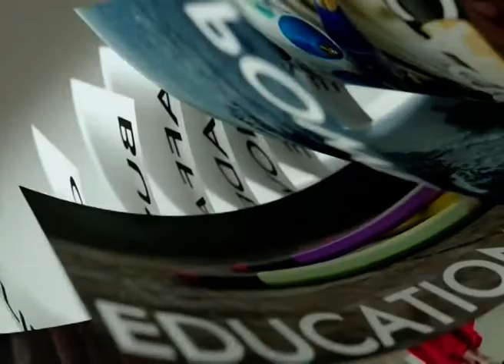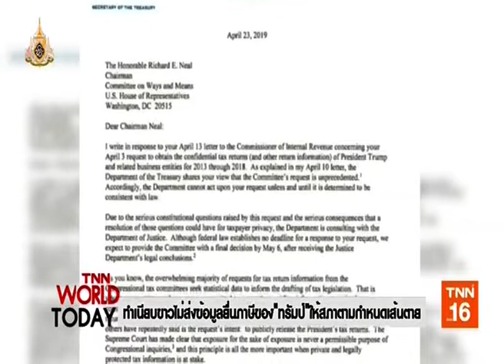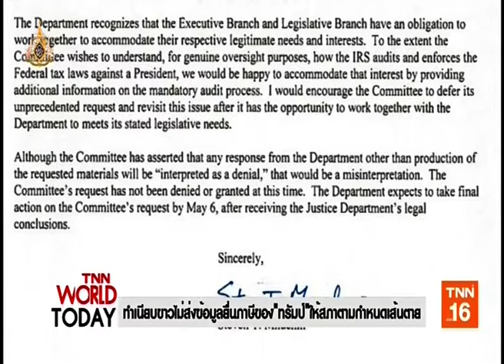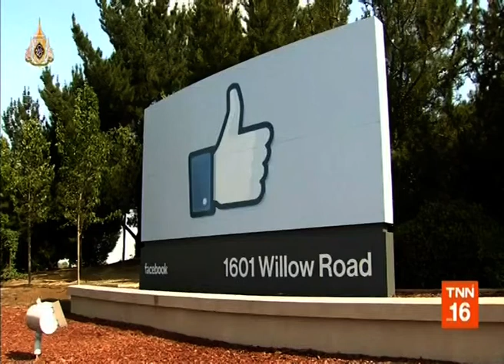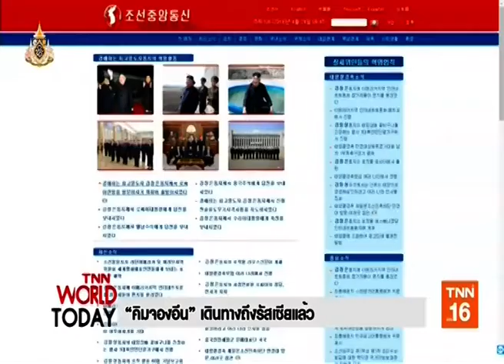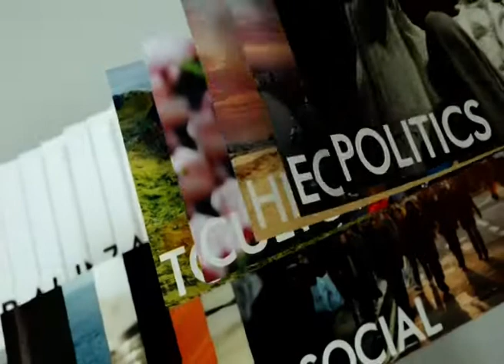◆★ 24APR19 📎4 ข่าวต่างประเทศ ❝2019❞ 🌎 Abroad News 🌍 国外消息 🌏♟♟♟♟♜♞♝♛♚♝♞♜♟♟♟♟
📹 👨‍ ❝ศาสตร์พระราชา สู่การพัฒนาอย่างยั่งยืน❞